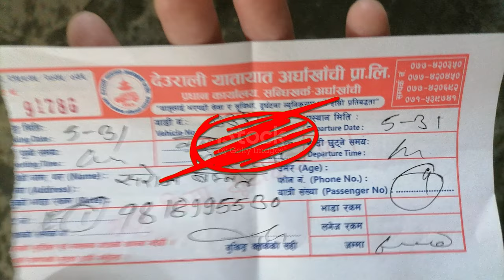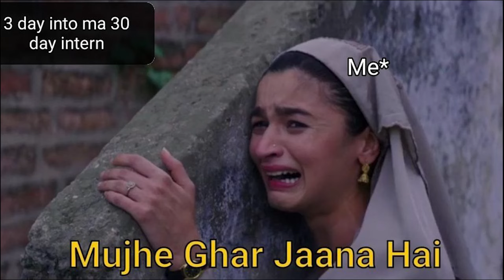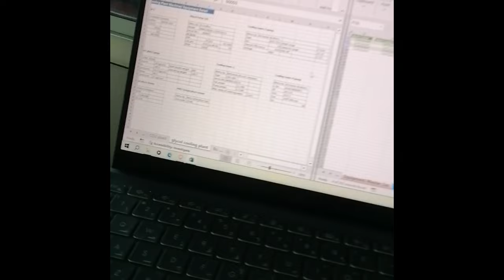1 month Internship in Gorkha Brewery-Vlog, IOE Pulchowk Mechanical Engineering Student |Saroj Basnet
As part of the 7th semester Mechanical Engineering curriculum at IOE campuses, students must complete a 1-month Industrial Attachment, which holds a significant weight of 100 marks in our academic evaluation. In this video, I’m excited to share my internship experience at Gorkha Brewery Pvt. Ltd., part of the Carlsberg Group one of the leading beverage manufacturers in Nepal, located in Gaidakot-10, Nawalpur.

During my time at Gorkha Brewery, I had the opportunity to gain hands-on experience in various aspects of the mechanical engineering field, such as industrial operations, machinery maintenance, production processes, and more. This internship not only gave me insight into real-world applications of the concepts we study in class but also provided valuable exposure to the industry environment.

Video/Camera/Script/Editor: Saroj Basnet